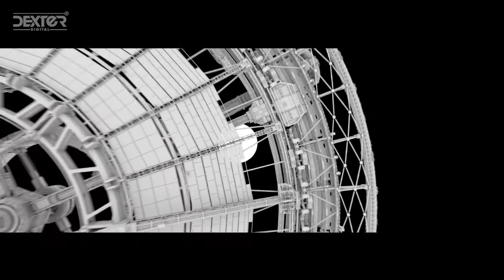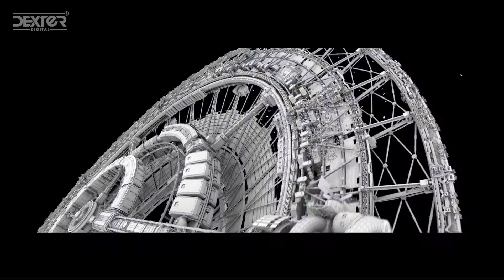"The Wandering Earth" VFX Showreel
The sun is dying out. The earth will soon be engulfed by the inflating sun. To save the human civilization, scientists draw up an escape plan that will bring the whole human race from danger.